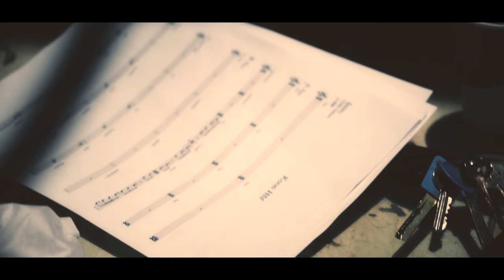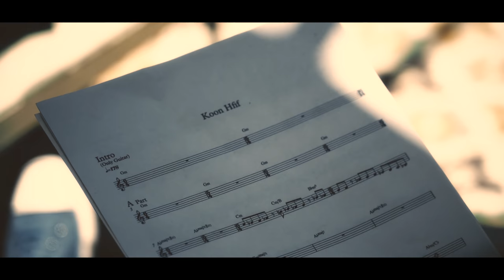Matan Zaguri - Koon Hfif كن خفيف (Official Video)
Matan on FaceBook -

Matan Zaguri is a young musician, currently active in the music industry in Israel who played with the most popular artists.
Matan is a composer, producer and arranger. experiencing various types of music and trying to deliver an extraordinary voice into the instrumental music both in Israel and the entire world.
The song ‘Koon Hfif’ was written and recorded during COVID-19 with the finest musicians. ‘Koon Hfif’ was influenced from Turkish, Moroccan, jazz , rock and pop music at the same time.

Credits:
Music production, composition, Araanging, Guitars, Keyboards - Matan Zaguri
Bass - Yair Ophir
Drums - Avichai Katzav
Piano, Keyboards - Noam Zaguri
Flute - Uriel Weinberger
Turkish Clarinet - Shoam Gabay
Kanoun - Sarel Hacohen
Mix & Editing - Hannan Ohayon & Jonathan Jacobi
Lead Vocal - Eliya Gabay
Vocals - Ehud levi, Matan Moyal, Matan Zaguri, Eliya Gabay
Video clip & Editing - Idan Damari
Mastering - Jonathan Jacobi

מתן זגורי הוא מוזיקאי צעיר, פעיל בתעשיית המוזיקה בישראל וניגן עם אמנים מהמובילים בארץ.
מתן גיטריסט, מלחין, מפיק ומעבד, חוקר סגנונות מוזיקה רבים ומנסה להביא קול ייחודי לז'אנר המוסיקה האינסטרומנטלית בארץ ובעולם.
Koon Hfif (קון חפיף)  נכתב והוקלט בתקופת הקורונה עם הרכב מוזיקאים מצויינים.
הקטע מושפע מסגנונות וניחוחות טורקיים, מרוקאים, ג'אז, רוק ופופ יחד.

קרדיטים:

חליל - אוריאל ויינברגר
הפקה מוזיקלית, לחן, עיבוד, גיטרות וקלידים - מתן זגורי
בס - יאיר אופיר
תופים - אביחי קצב
פסנתר וקלידים נוספים - נעם זגורי
קלרינט טורקי - שוהם גבאי
קאנון - שראל הכהן

צילום קליפ ועריכה - עידן דמארי
זמר אורח - אליה גבאי
קולות - אהוד לוי, מתן מויאל, מתן זגורי, אליה גבאי
מיקס ועריכת אודיו - חנן אוחיון ויונתן יעקובי

מאסטרינג - יונתן יעקובי